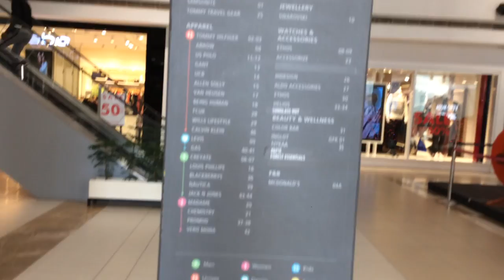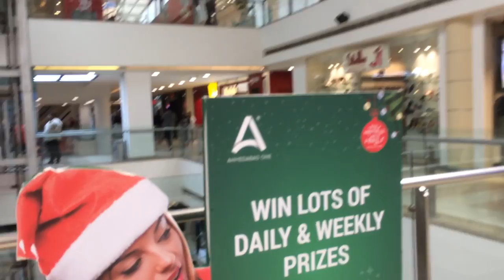AHMEDABAD ONE | ALPHA ONE MALL | Gujarat's Biggest Shopping Mall | 2020